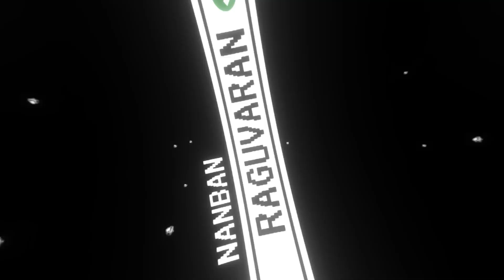This combo never die 🔥 | Raguvaran 😎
Hello nanba in this video i play with loon deck in clash royale(Tamil)